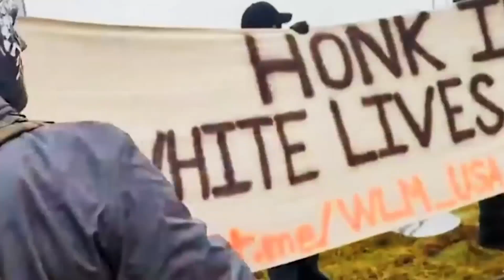Программа видеоарта (videoart programme) фестиваля IX NEFILTRAVANAE KINO